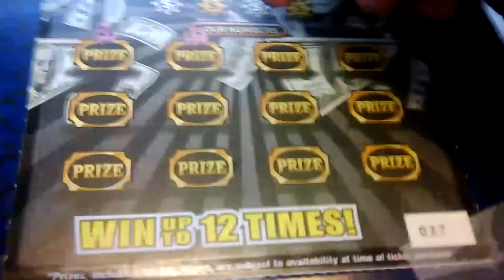Florida lottery scratchoff #2461